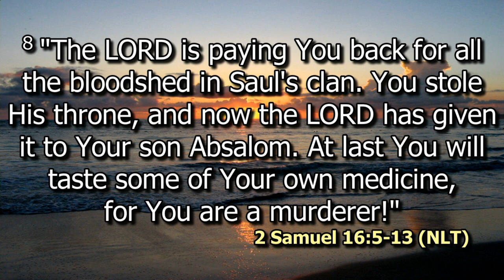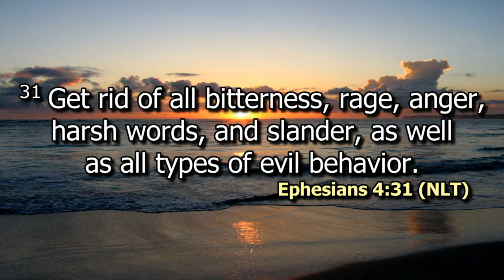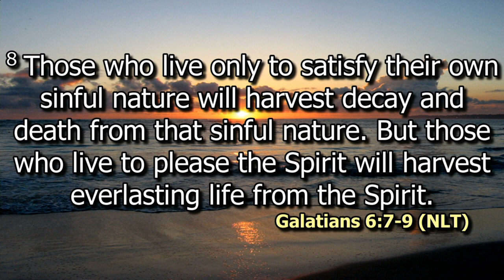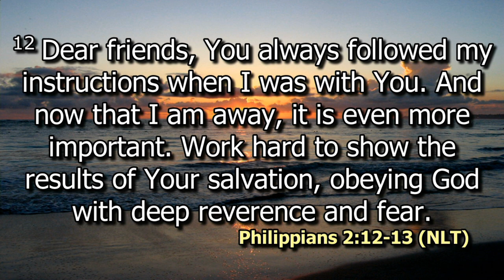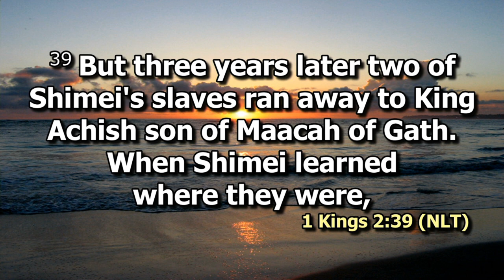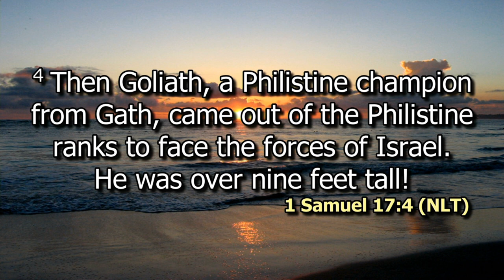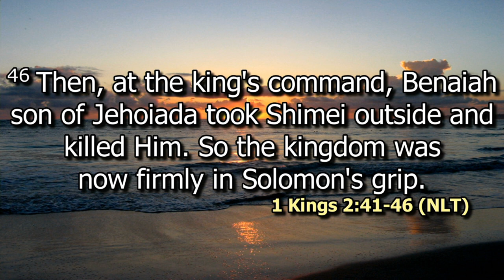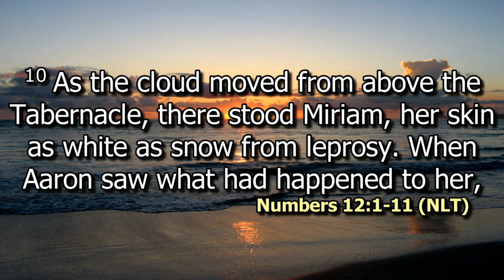Redigging the Wells of Boundaries | Rev. Beatrice Waithaka | SWC | DCIKZ